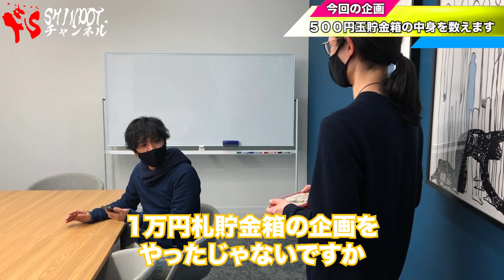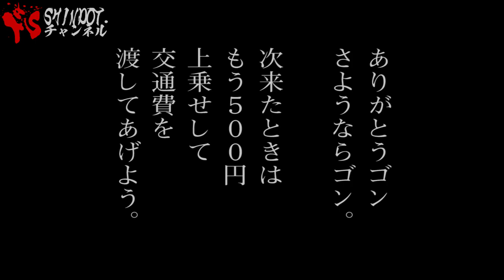【驚愕】8年間本気で貯めた「500円玉貯金箱」を開封したら◯◯万円だった・・・【YouTuber貯金額対決】